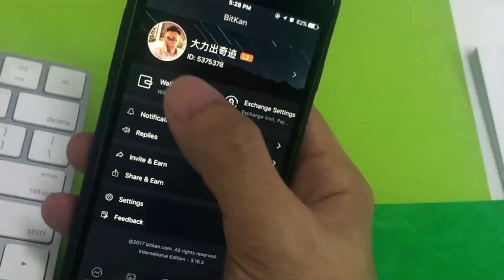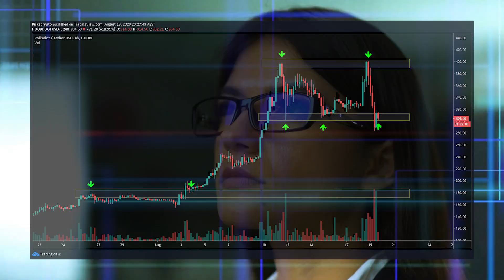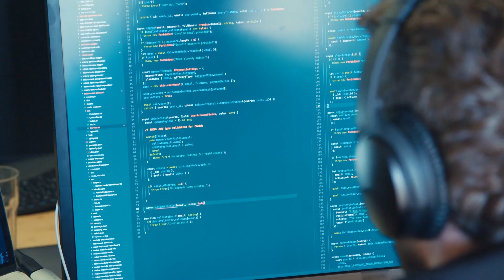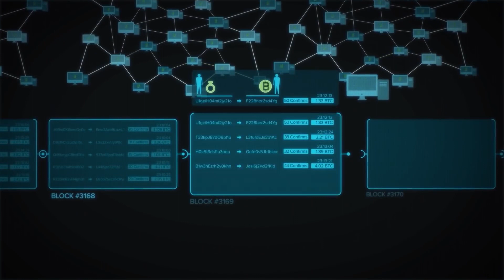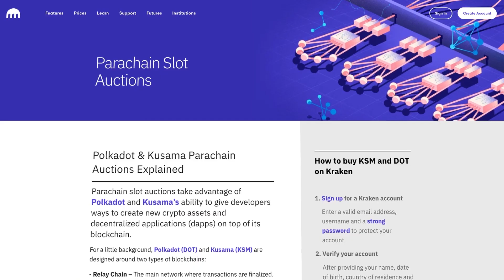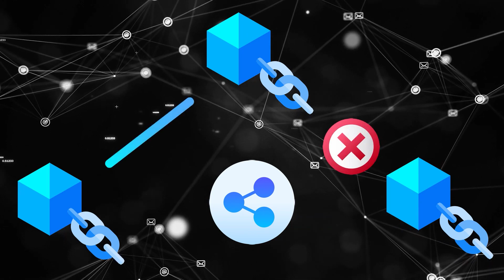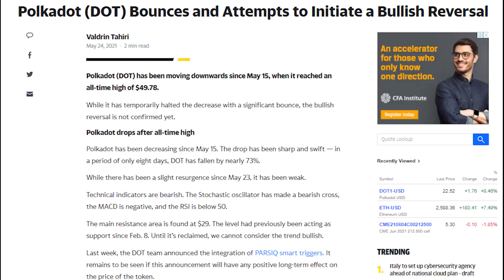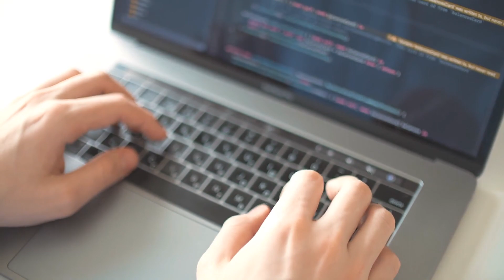Polkadot To $100 When This HAPPENS... | Latest Polkadot Price Prediction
Polkadot is a platform that allows diverse blockchains to transfer messages, including value, in a trust-free fashion; sharing their unique features while pooling their security. In brief, Polkadot is a scalable, heterogeneous, multi-chain technology.